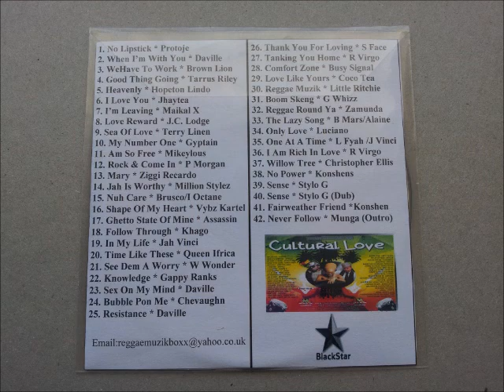Cultural Love Johnny Ringo CD